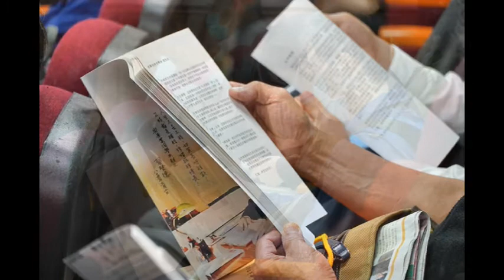2022.03.26習老師追思會暨新書會紀錄感謝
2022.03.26習老師追思會暨新書會紀錄感謝
感謝您的參與和紀念，願上帝賜福每一位，平安喜樂長存!